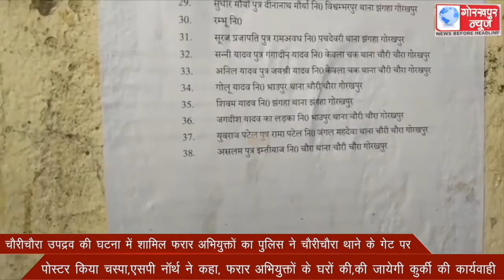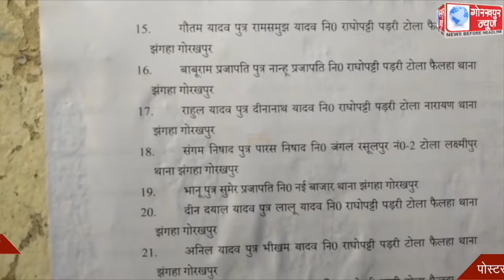चौरीचौरा उपद्रव की घटना में शामिल फरार अभियुक्तों का पुलिस ने चौरीचौरा थाने के गेट पर पोस्टर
चौरीचौरा उपद्रव की घटना में शामिल फरार अभियुक्तों का पुलिस ने चौरीचौरा थाने के गेट पर पोस्टर किया चस्पा,एसपी नॉर्थ ने कहा, फरार अभियुक्तों के घरों की,की जायेगी कुर्की की कार्यवाही।।